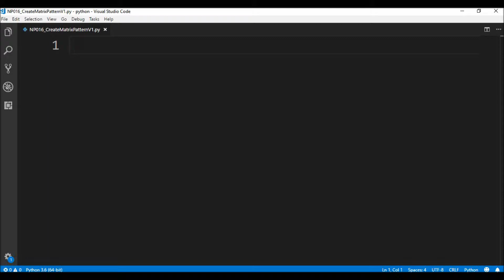numpy create matrix patterns v1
Code to create a matrix pattern.